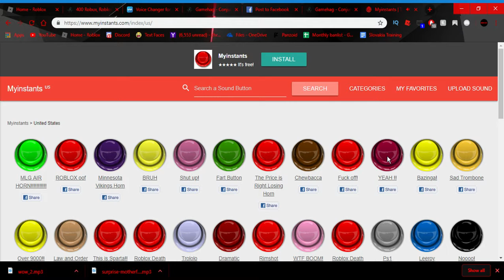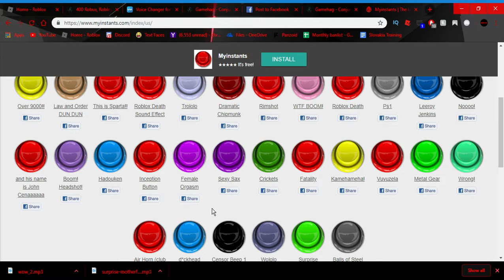getting rick rolled